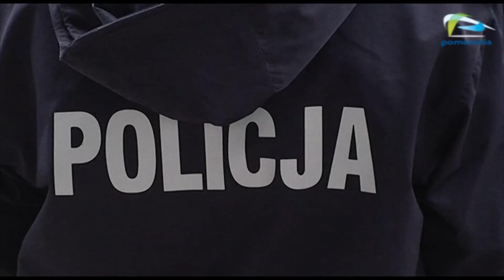Kradzieże na wnuczka to wciąż popularna metoda okradania starszych ludzi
Zachodniopomorska policja przestrzega ludzi starszych przed osobami kradnących na wnuczka. Metoda ta polega na tym, że złodziej podszywa się pod naszego członka rodziny chcąc wyłudzić pieniądze. W takiej sytuacji starsze osoby powinny pozostać czujne.